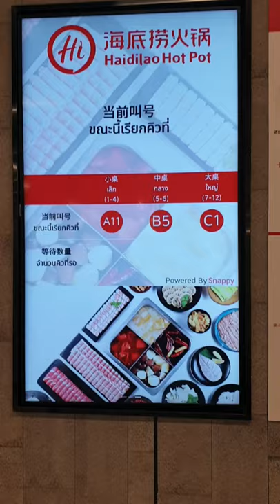Haidilao Hot Pot Bangkok Thailand Best Restaurant